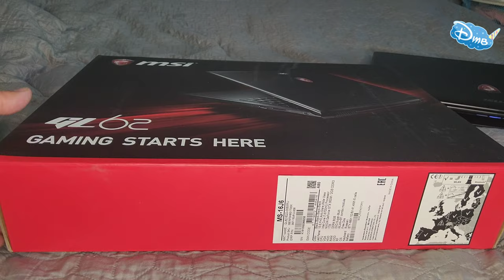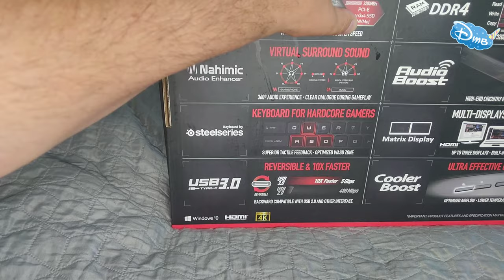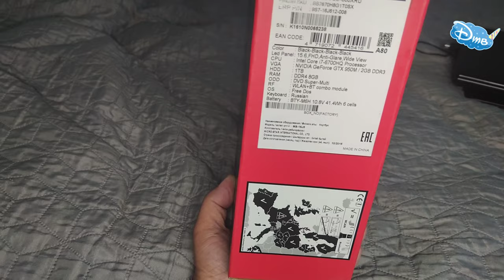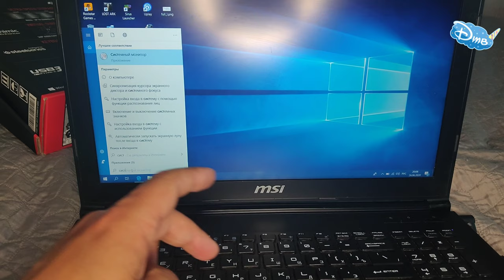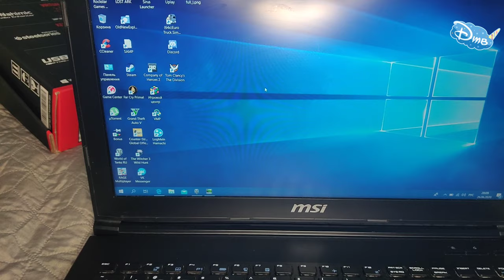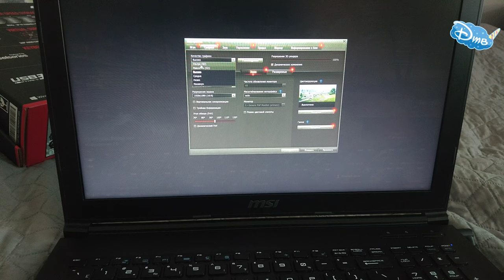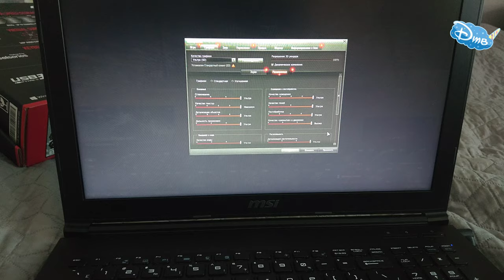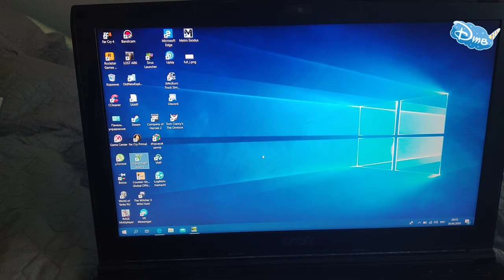Супер мощный ноутбук I7-6700HQ MSI GL62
Обзор игрового и мощнейшего ноутбука 6 поколения от MSI

Подробные характеристики
Разрешение экрана
1920x1080
Видеокарта
NVIDIA GeForce GTX 950M
Конфигурация накопителей
HDD 1 ТБ
Операционная система
Windows 10 Home
Тип
Тип
игровой ноутбук
Ultrabook
нет
Операционная система
Windows 10 Home
Процессор
Количество ядер процессора
4
Объем кэша L2
1 МБ
Объем кэша L3
6 МБ
Чипсет
Intel HM170
Память
Объем оперативной памяти
8 ГБ
Тип памяти
DDR4
Частота памяти
2133 МГц
Максимальный объем памяти
32 ГБ
Количество слотов памяти
2
Экран
Диагональ экрана
15.6 "
Разрешение экрана
1920x1080
Широкоформатный экран
есть
Сенсорный экран
нет
Мультитач-экран
нет
Светодиодная подсветка экрана
есть
Поддержка 3D
нет
Видео
Видеокарта
NVIDIA GeForce GTX 960M
Две видеокарты
нет
Объем видеопамяти
2 ГБ
Тип видеопамяти
GDDR5
Устройства хранения данных
Конфигурация накопителей
HDD
Оптический привод
DVD-RW
Слоты
Слоты расширения/карты памяти
SDHC
Беспроводная связь
Wi-Fi
есть
Стандарт Wi-Fi
802.11ac
Bluetooth
есть
Версия Bluetooth
4.0
4G LTE
нет
3G
нет
Подключение
Встроенная сетевая карта
есть
Макс. скорость адаптера LAN
1000 Мбит/с
Интерфейсы
USB 2.0 Type A
Питание
Количество ячеек батареи
6
Устройства ввода
Устройства позиционирования
Touchpad
Звук
Наличие колонок
есть
Наличие сабвуфера
нет
Наличие микрофона
есть
Дополнительно
GPS
нет
ГЛОНАСС
нет
Веб-камера
есть
Сканер отпечатков пальцев
нет
ТВ-тюнер
нет
Пульт ДУ
нет
Слот для замка Kensington
есть
Стилус
нет
Ударопрочный корпус
нет
Влагозащищенный корпус
нет
Длина
383 мм
Ширина
260 мм
Толщина
29 мм
Вес
2.3 кг